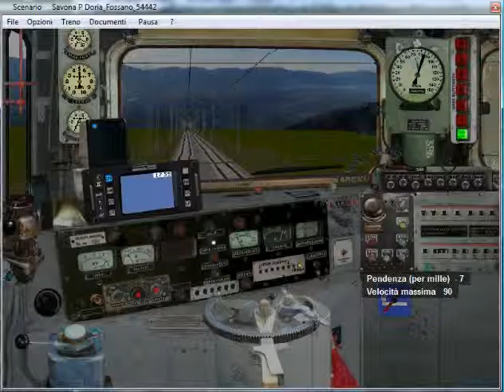11)Tr 54442 da Mondovì a Magliano C.M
Simulatore Treno 5.01 di P.Sbaccheri.Treno:Merci 54442.Savona Parco Doria-Fossano-Savona P.Doria.Loc E645.